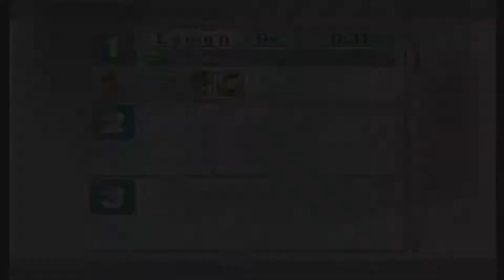Lemon Plays: Super Smash Bros Brawl: The Subspace Emissary - Part 4: Nintendo Fox Assault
Hey all! Lemon here, and I'm back with the Subspace Emissary in Part! This part, you get to see my horrible skills at being Fox, my terrible playstyle as Diddy Kong, and my ineptitude at beating a Raquza. Enjoy!